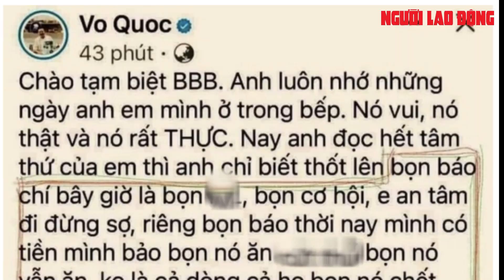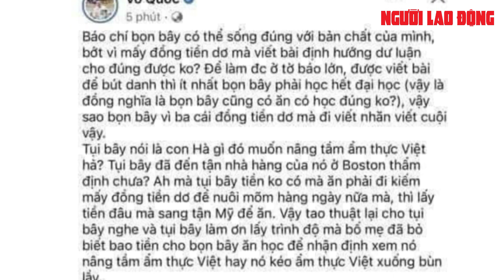Quan điểm cứng rắn của Hội Nhà báo TP HCM về nội dung Facebook đầu bếp Võ Quốc | Báo Người Lao Động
"Nếu Công an TP HCM và các cơ quan chức năng xác định ông Võ Quốc không bị hack facebook và những nội dung là do ông ấy viết thì quả là xúc phạm nặng nề nhà báo, nghề báo" - Chủ tịch Hội Nhà báo TP HCM nói.

Link bài viết trên Báo Người Lao Ðộng:  - MỜI ĐỌC

* Thực hiện: Chi Phan - Xuân Huy